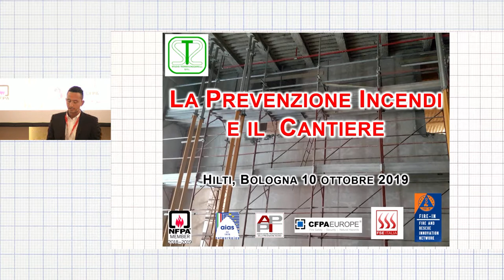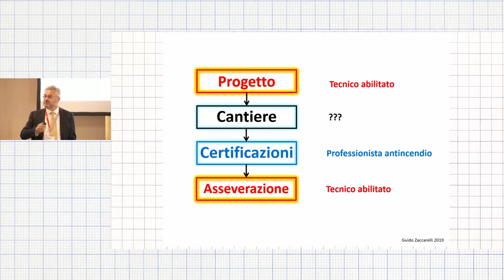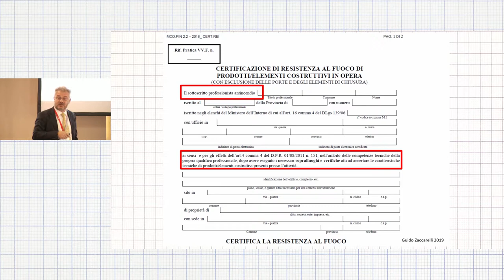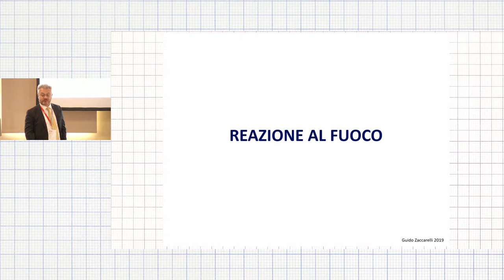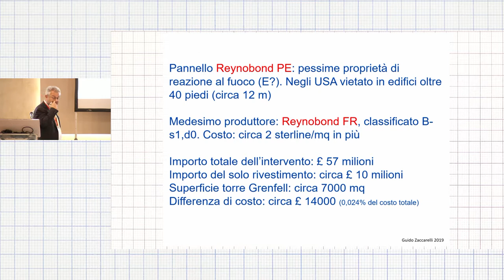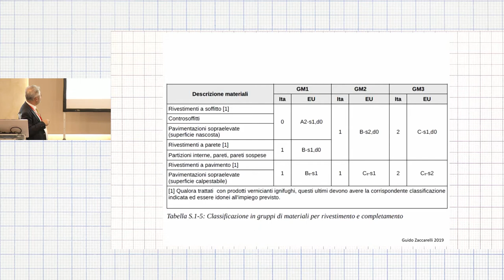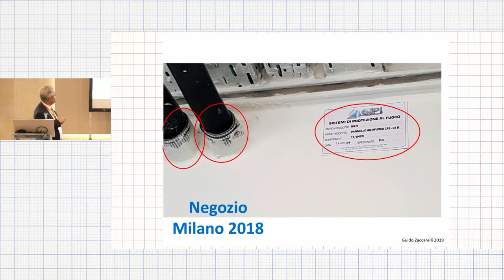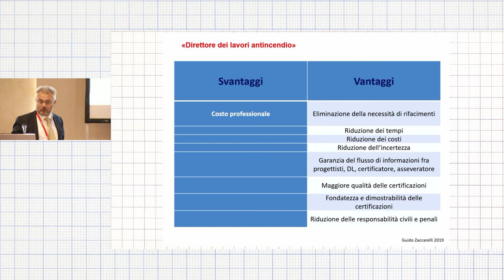Seismic Academy 2019 - Intervento di Dott. G. Zaccarelli (Studio Zaccarelli)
La prevenzione incendi e il cantiere